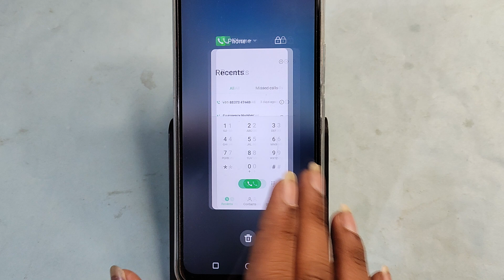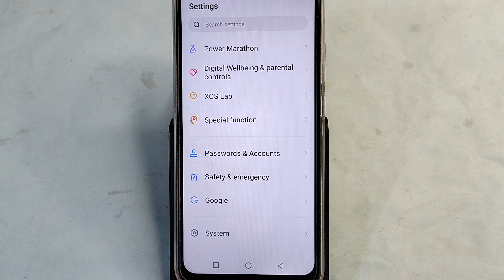Itel S24 me unknown Number Block kaise kare, how to block unknown Number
unknown number block kaise kare,itel mobile me number block kaise kare,how to block a number itel s24,how to block number in itel mobile,unknown number call block,unknown number se call na aaye